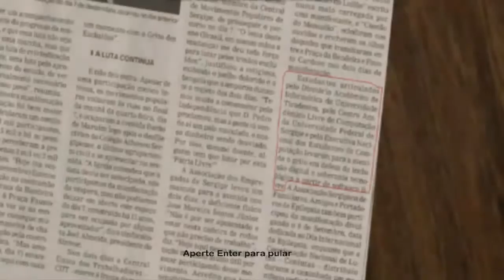el juego de terror del chavo,Dream Fallen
muy buenas gente de youtube hoy les traigo un nuevo vídeo esta vez de un juego muy terrorífico del chavo del ocho espero lo disfruten.